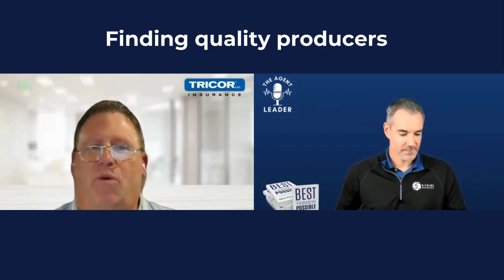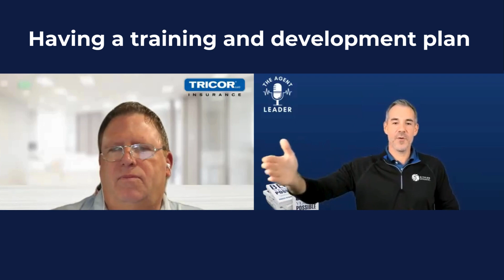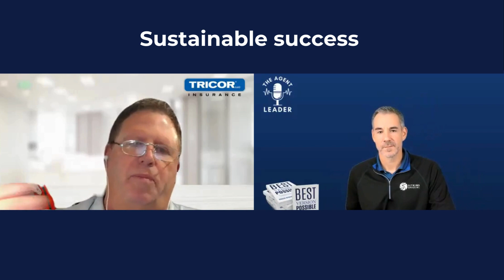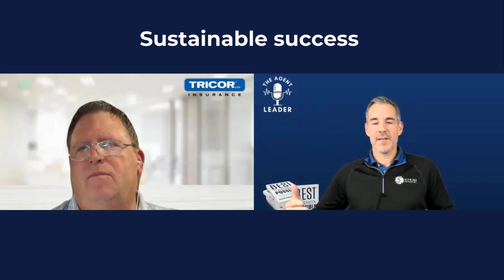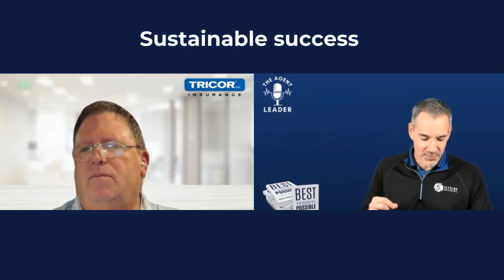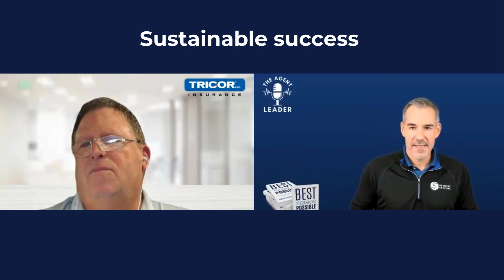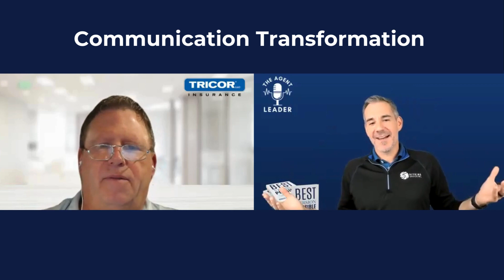Don't Be Afraid to Be Great with Jim Koster of TRICOR Insurance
Dive into this enlightening podcast session where Brent Kelly and guest, Jim Koster, the Vice President of Sales for Property Casualty at TRICOR Insurance, delve deep into the world of independent insurance agencies. They discuss key strategies for empowering agency leaders, focusing on organic growth, acquisitions, and sourcing quality producer candidates.

The video explores the critical role of a service team within an agency, then shifts towards the success and longevity of producers, highlighting how agencies can support them throughout their career journey.

Watch as Brent and Jim discuss the implementation of High Performance Teams and the Green Zone strategies at TRICOR, demonstrating their wide applicability across diverse scenarios within an agency. The video also addresses the psychological phenomenon of 'imposter syndrome', providing assurance that such feelings of self-doubt are common.

Lastly, they go over becoming the 'best version possible'. This process acts as a growth catalyst within insurance agencies, emphasizing that growth is not solely about numbers, but also about individuals' mindset and approach.

Whether you're an insurance agency leader, a producer, or someone interested in agency growth strategies and self-perception, this video is a must-watch! Tune in to gain valuable insights and contribute to your agency's own growth journey.
to learn more about our process for agencies.